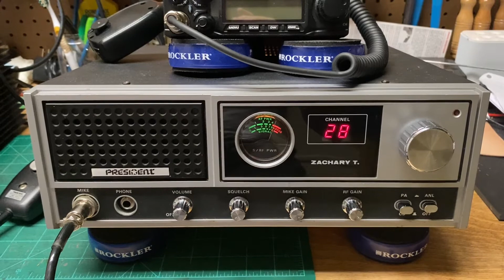Motormouth Maul gets reminded of an appointment while on air.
We’ve all been there, enjoying ourselves while completely forgetting we’re supposed to be somewhere else.